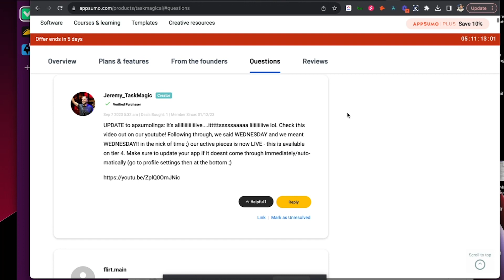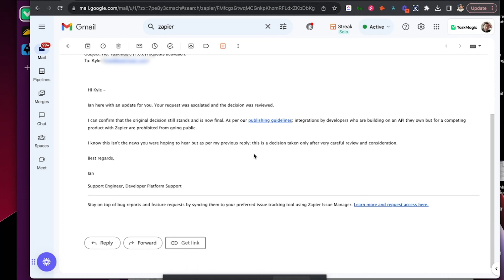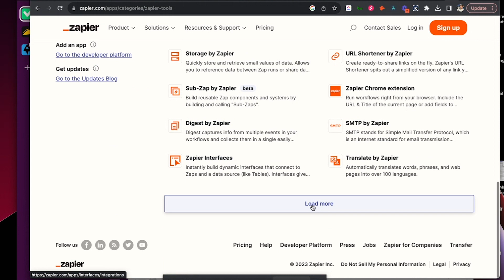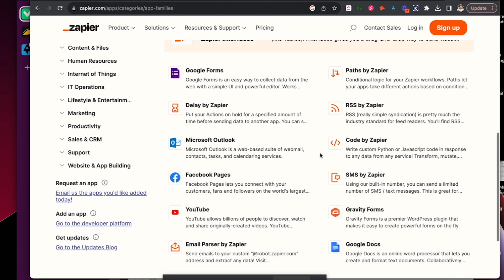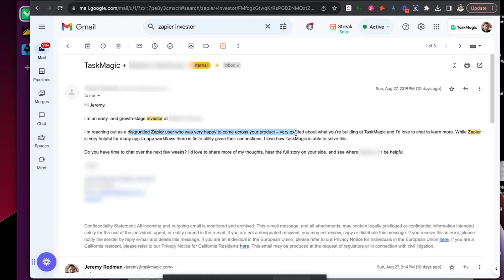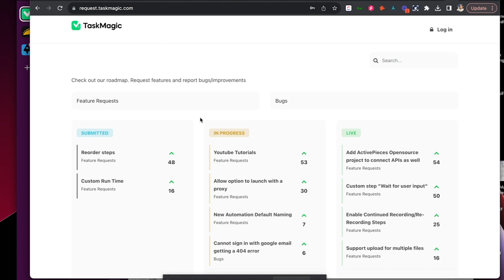Episode 252: We're Coming for YOU Zapier! Here's Why With TaskMagic, You No Longer Need It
In this episode, Jeremy and Kyle talk about Zapier kicking out their app and the new mission to come for Zapier. Also check out the new release of TaskMagic and why you no longer need Zapier